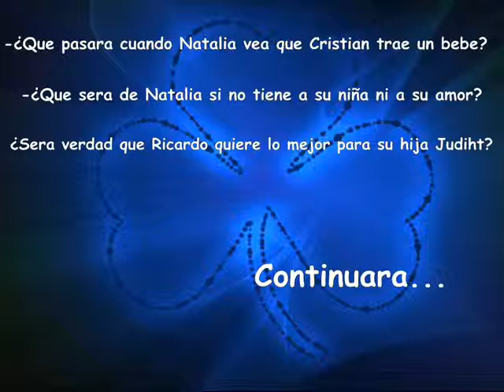Impossible Love 16